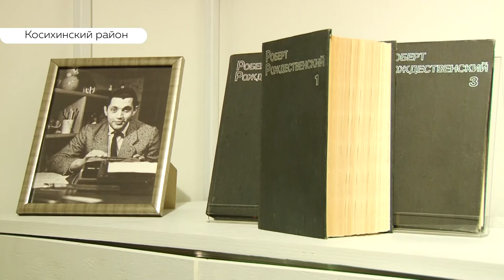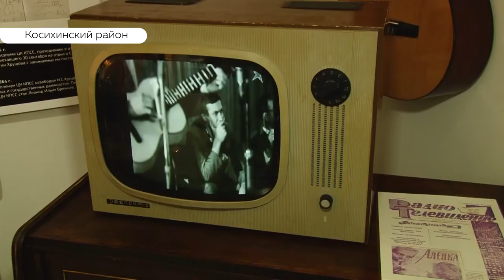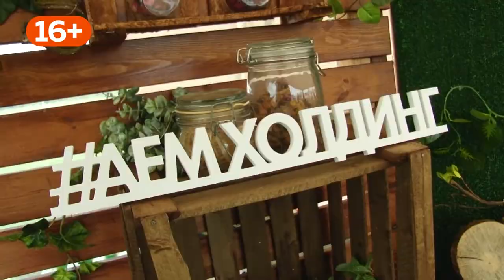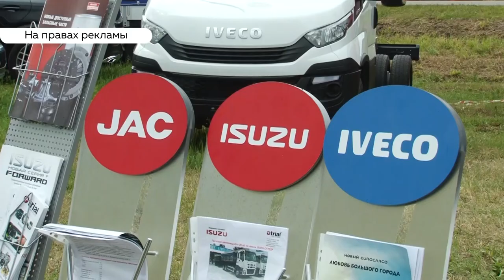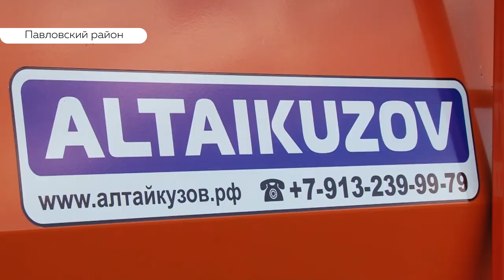«День с Толком». 24.06.2019. Выпуск 15:30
В Рубцовске продолжаются поиски семилетнего мальчика, который пропал в конце прошлой недели. Ребенка ищут пожарные, спасатели, полиция и волонтеры, сообщили нашему телеканалу в пресс-службе МЧС.

В Барнауле в день памяти и скорби почтили память погибших солдат.

В минувшую субботу на родине Роберта Рождественского в селе Косиха масштабно отпраздновали День рождения  поэта.